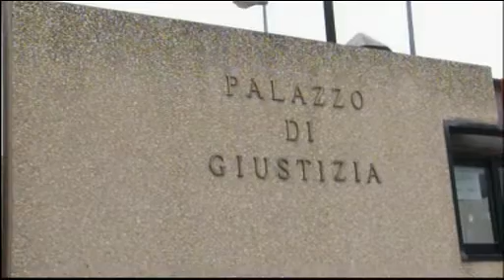TG Alto Lazio 27/11/2013 h. 19,45 - 2^ parte